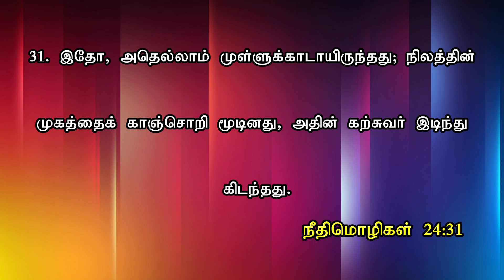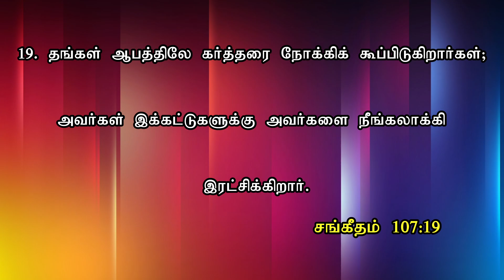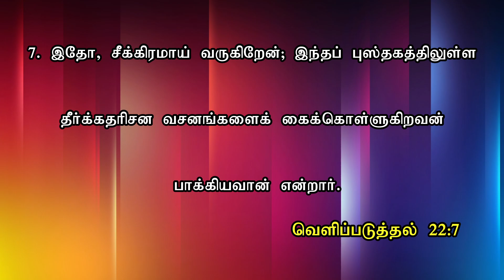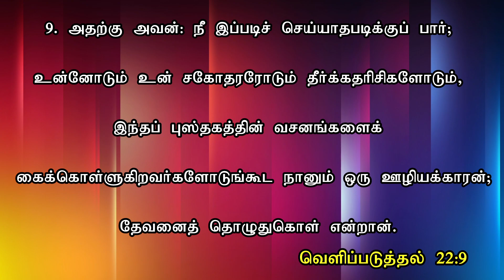73. REVELATION-CHAPTER 22 ★ ராஜ்ஜியத்தில் ஜீவ நதி ★ வெளிப்படுத்தல் 22 ★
BRO.FRANCIS PAUL